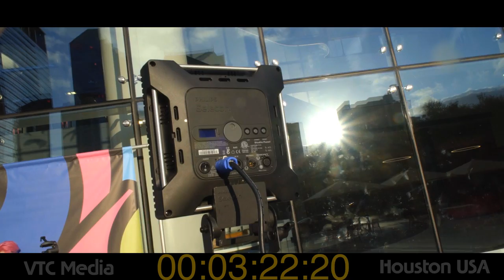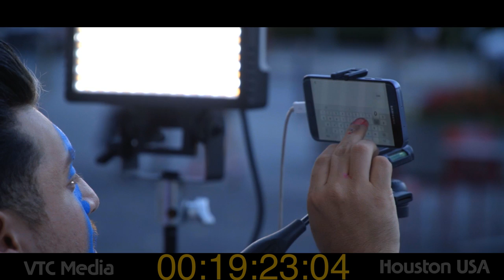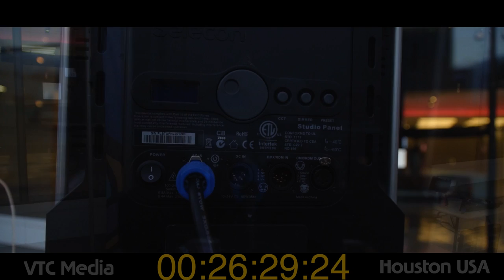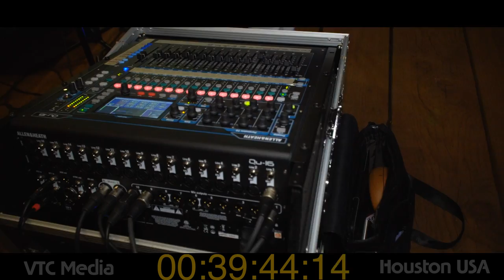RUDY CAMPOS Live Body Art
RUDY CAMPOS body painting camouflage style at Discovery Green. KILAND KYHAM is providing the background vocals. (RAW video. Sony A7Sii. Slog 2 Cine 3. Single LUT. Shot +2 stops. No grading)